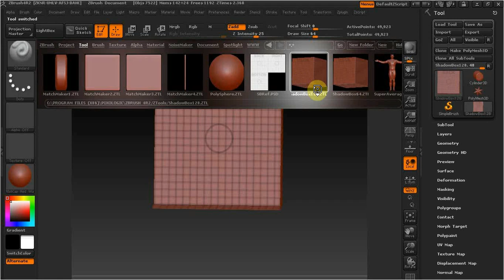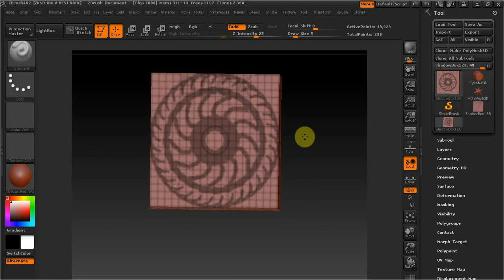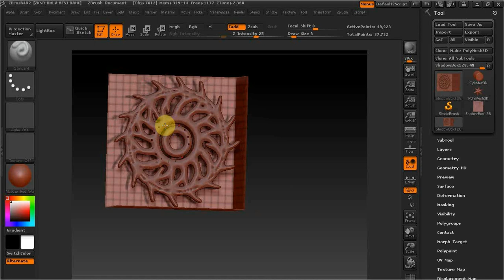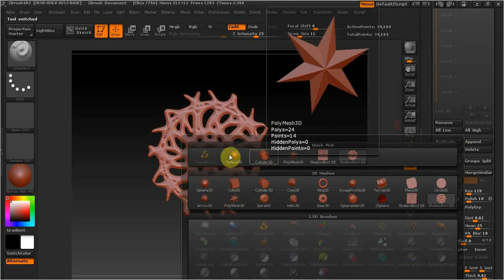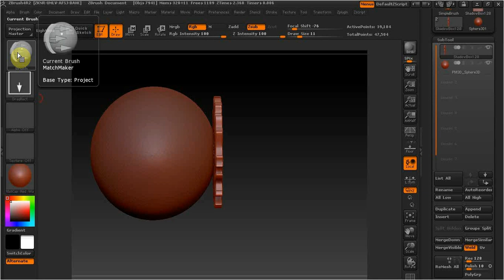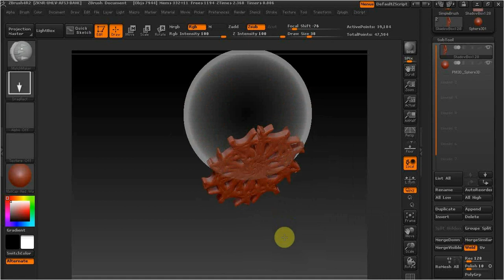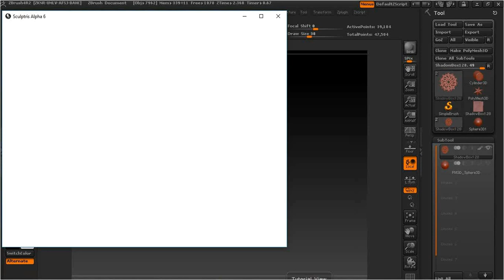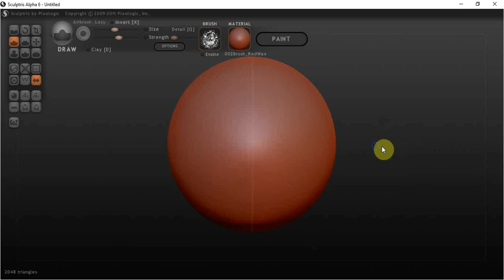ZBrush SHODOWBOX узор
В этом видео рассмотрим как сделать узор shodowbox.